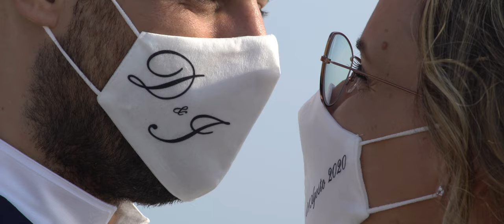Danny+Ilenia Wedding Trailer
Trailer del video di matrimonio di Danni e Ilenia, celebrato a Morrovalle nelle marche il 1 Agosto 2020